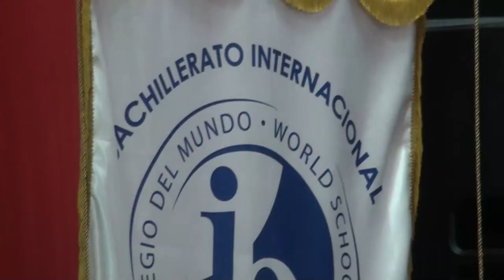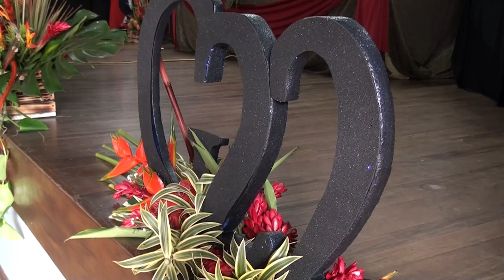30 estudiantes del Liceo Sinaí se gradúan en Bachillerato Internacional